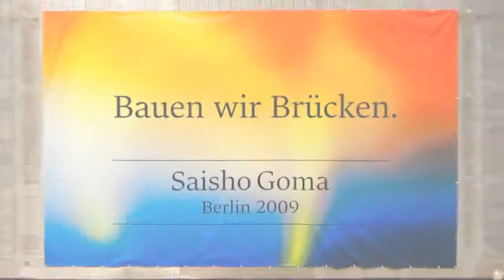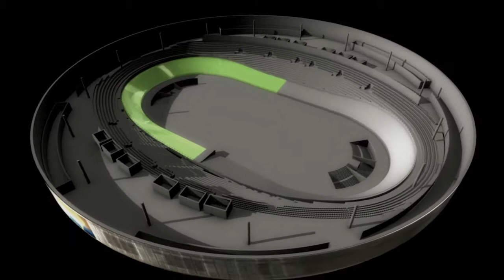Saisho Goma Berlin.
Am 21. Juni 2009 war es soweit, nach langer Projektierung und Planung fand im Berliner Velodrom die Saisho Goma Zeremonie für Frieden und Harmonie des buddhistischen Ordens Shinnyo En statt.

Die Veranstaltung sollte die Wahrnehmung der Gäste für Neues öffnen. Im Berliner Velodrom lösten wir gestalterische und normierende Grenzen auf, Komposition, Architektur, Lichtdesign und Medien wurden zum intensiven Dialog verbunden. Von der Eigenständigkeit der Künste und der zeremoniellen Handlung ausgehend, schuf die Inszenierung geeignete Brücken und versetzte die 3.300 internationalen Gäste in eine Atmosphäre voller Ausgewogenheit.
(Quelle: mfe GmbH)